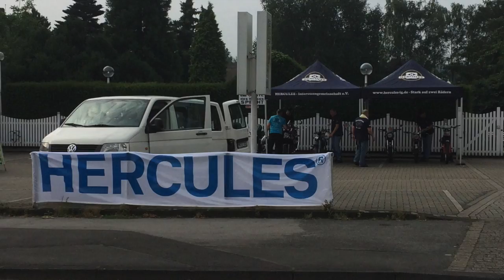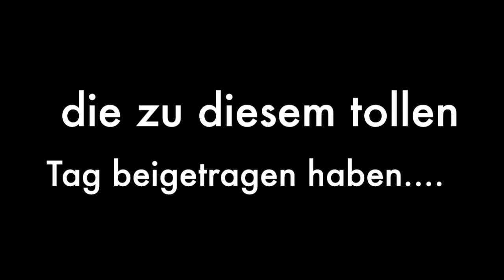Erstes Hercules Treffen Stammtisch Witten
Dies ist ein kleiner Zusammenschnitt aus Bildern u. einer kleinen Ausfahrt des Hercules Stammtisches in Witten.
Es war das erste Treffen dieser Art und richtig viel Spaß gemacht. Freue mich schon auf 2018!!

Weitere Bilder u. Infos zum Stammtisch findet Ihr hier.